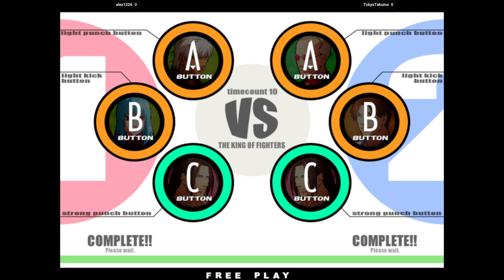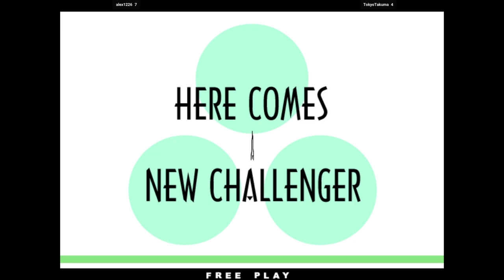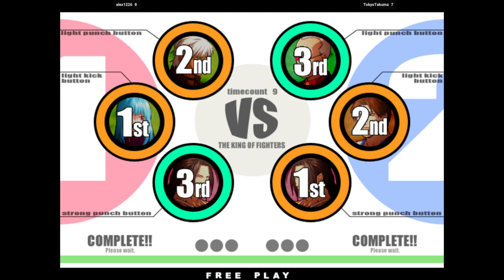KOFXI - alex1226 FT10 TokyoTakuma 🇯🇵🇰🇷